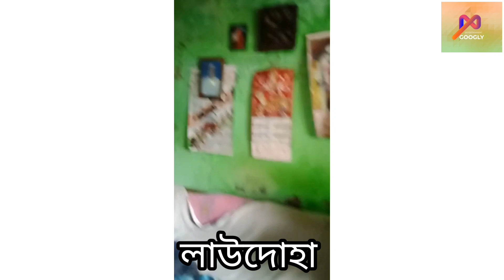লাউদোহা থানার সরপি এলাকায় মুন্না মাহাতোর বাড়িতে দুঃসাহসিক চুরির ঘটনায় তদন্তে নেমেছে লাউদোহা পুলিশ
লাউদোহা থানার সরপি এলাকায় মুন্না মাহাতোর বাড়িতে দুঃসাহসিক চুরির ঘটনায় তদন্তে নেমেছে লাউদোহা থানার পুলিশ।